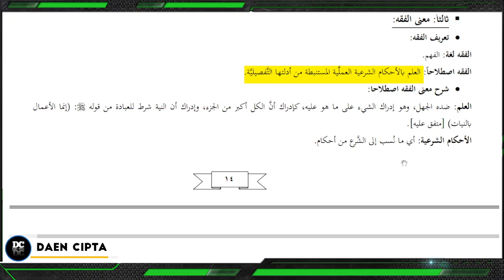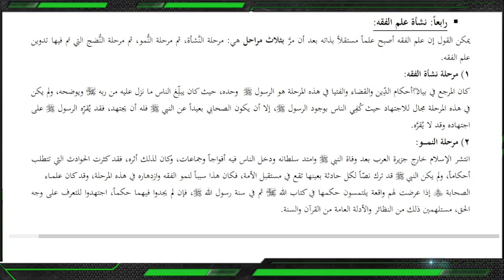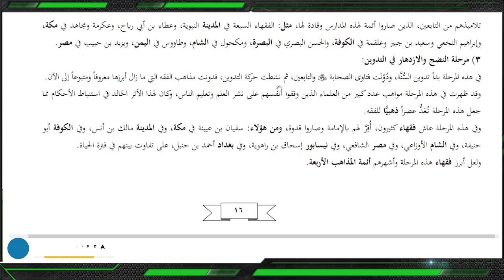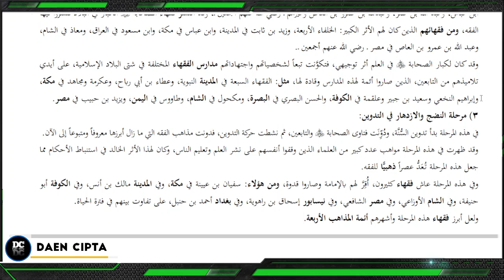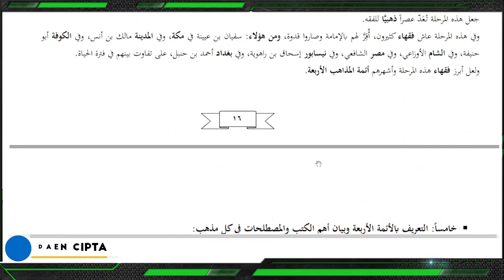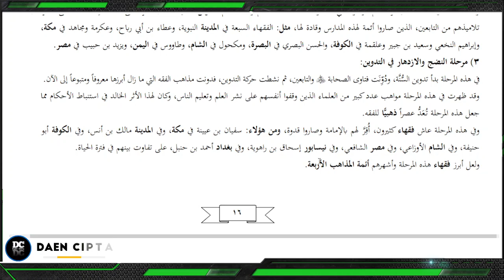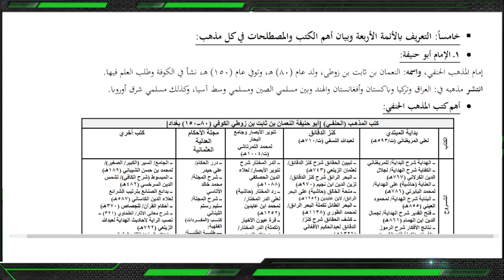[FIQH IBADAH] KITAB BIDAYATUL MUJTAHID-PENGANTAR-BAG. 2